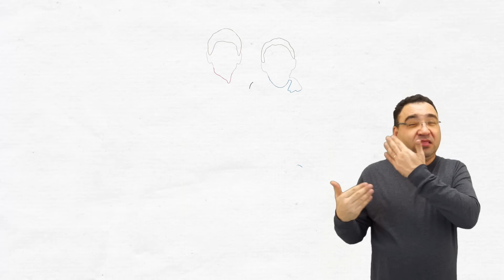Krępowali ochroniarzy taśmą, potem rabowali (Tłumaczenie na Język Migowy - PJM)